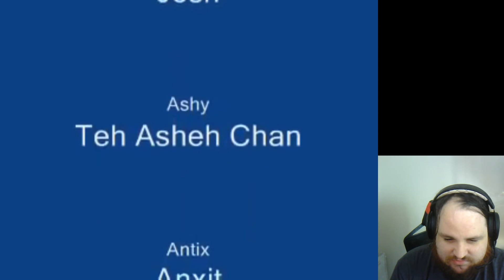ELS Reaction (1) - Introduction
Chibiace reacts to one of his old videos.
What sort of chaos ensues?